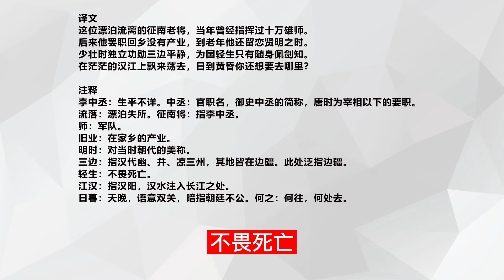中国古诗词《送李中丞之襄州》刘长卿 〔唐代〕